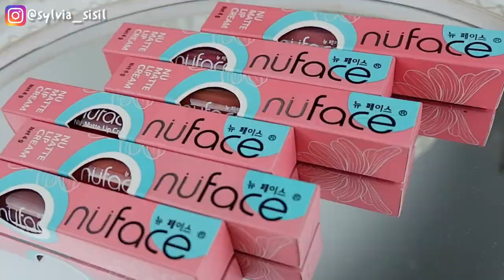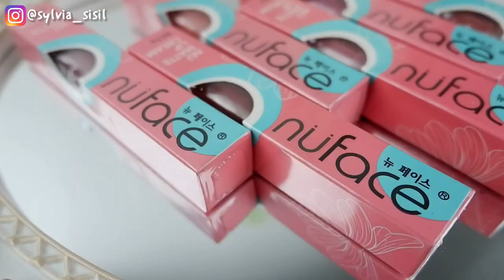NuFace Nu Matte Lip Cream Review & Swatches Terlengkap | Sylvia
Hiii everyonee !! Welcome back baru baru ini dunia dihebohkan dengan salah satu Lip Cream lokal nih guys dan begitu juga DM aku banjir request dari kalian minta aku reviewin produk ini mumpung lagi diskon katanya hehee.. and here it is Nuface Nu Matte Lip Cream. Lip Cream matte lokal dengan 6 pilihan warna yang super cantik dan harga yang cuma 20 ribuan. Yuk yang udah penasaran langsung kepoin aja full review dan swatchesnya disini yaaa.

“SBNCY7”

“SISILPUREBESTIE”